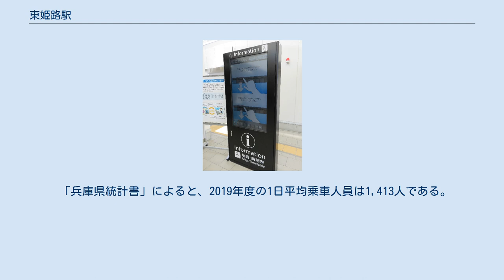東姫路駅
東姫路駅（ひがしひめじえき）は、兵庫県姫路市市之郷字高田にある、西日本旅客鉄道（JR西日本）山陽本線の駅である。
 JR山陽本線、播但線、姫新線（姫路駅付近）の連続立体交差事業による再開発・区画整理区域など、周辺市街地の土地利用を促進し、周辺住民の利便性や周辺公共施設へのアクセス性を向上させることを目的に設置された。
事業費は29億円であり、内訳は駅施設に27億円、駅前広場整備に2億円である。
駅施設費用のうち2/3は国庫補助金を含む形で姫路市が、駅前広場整備は全額姫路市が負担している。
 駅名の由来は、全国的知名度がある「姫路駅」との位置関係を示すことで、所在地をイメージしやすくするためとしている。
 12両編成対応（ホーム長：245 m、ホーム幅：3 - 4 m。）の相対式ホーム2面2線を持つ地上駅である。
ホーム西半分（6両編成分：123 m）には上屋が設置されている。
地上駅舎に自動改札3通路と券売機3台、上下ホームにエレベーターを1基ずつ設置。
アーバンネットワークエリアに属しており、ICOCA及び提携ICカードが利用できる。
開業当初からみどりの窓口は設置されておらず、みどりの券売機プラスが設置されている。
駅業務はJR西日本交通サービスへ委託されている業務委託駅で一部無人時間(インターホン対応)がある（姫路駅の被管理駅）。
駅出入り口にタッチパネル式の案内板が設置されており周辺地図や時刻表などの確認ができる。
また改札外にトイレ、改札内に駅スタンプが設置されている。
 東姫路駅のタッチパネル式案内板。
 2007年（平成19年）3月18日以降に開業したJR京都線・JR神戸線の新駅には、駅独自の接近メロディが導入されていたが、当駅には導入されておらず、JR神戸線標準接近メロディの「さざなみ」の音質をアレンジしたものが流れる。
 日中時間帯（11 - 15時台）は1時間に2本（約30分間隔）が停車する。
朝夕時間帯は本数が多くなる。
 三ノ宮・大阪方面の上りは、一部を除いて加古川駅で新快速と乗り換えができる。
列車種別は大半が西明石駅から快速であるが、22・23時台には西明石行きの普通列車が設定されている。
 下り列車は原則として姫路止まりか網干行きであるが、朝晩には上郡行きや赤穂線直通の播州赤穂行きが少ないながら設定されている。
 「兵庫県統計書」によると、2019年度の1日平均乗車人員は1,413人である。
 開業以降の1日平均乗車人員は以下の通りである。
 当駅は市川の西岸に位置している。